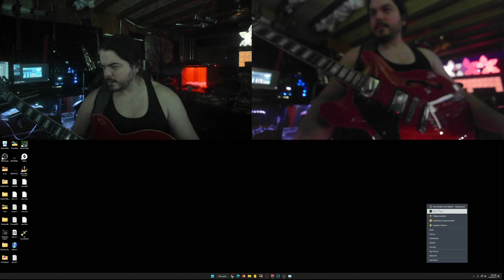Rocksmith 2014 Scale Racer HighScore 90m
Getting a High Score in Rocksmith 2014, Chatting about Guitar with Viewer

Playing mostly Phrygian Dominant B, and Ionian C